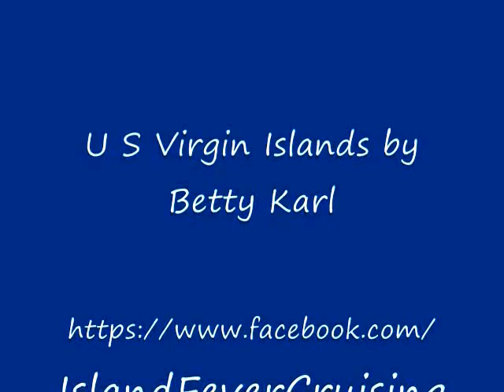U S Virgin Islands in Photos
Photos of U S Virgin Islands